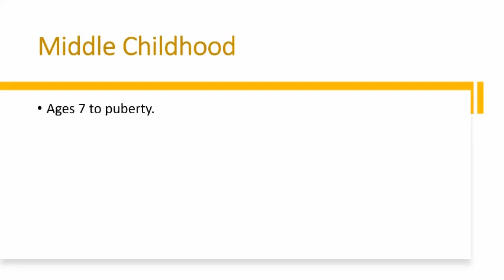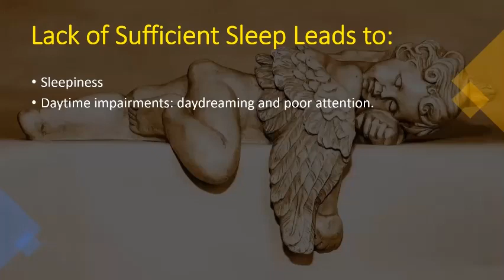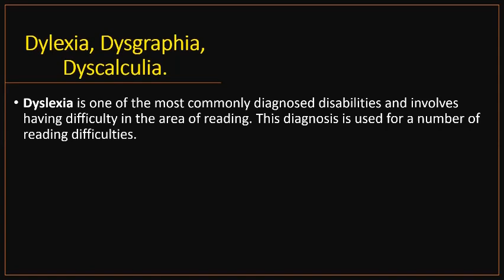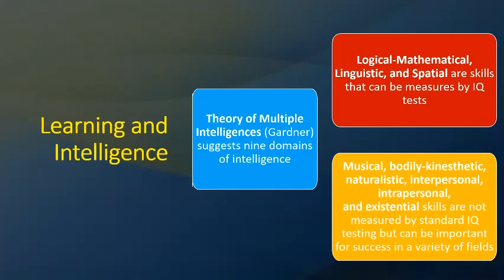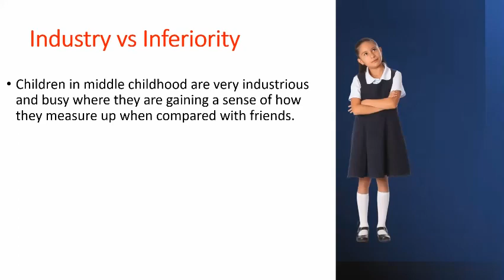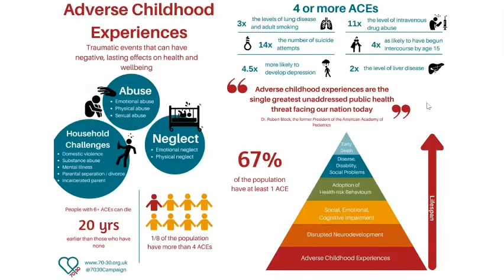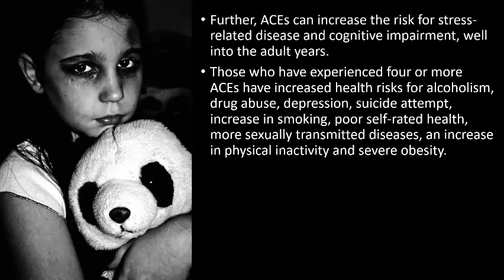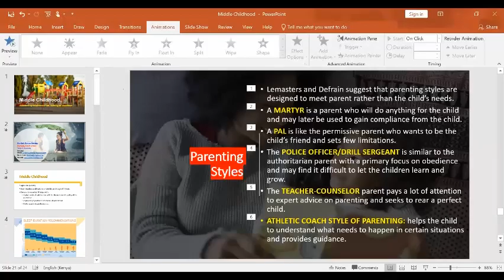Motivational Talk: Understanding Child Development;updating our worldviews.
We need to update our worldview on how children develop. Sometimes we assume that we are following the right guide book to raising a responsible adult only to be surprised that there is no such a guide to our children's development. It starts from our own understanding that we impact the society through them. Dominic Kamau,our resident psychologist, takes you through what you need to understand to raise a better version of you in him or her.